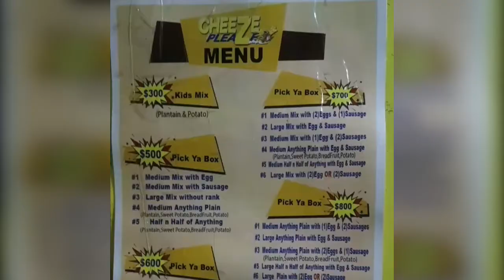A Mix Of Guyanese Dishes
I AM WORKING ON A HUGE DOCUMENTARY PROJECT... THANK YOU
Here is some of the food that I had when I visited Guyana in 2020. Guyana has some of the most delicious dishes that I have tasted.

1. A Hamburger filled with BBQ sauce, a fried egg, and melted cheese. Plus all of all the other regular toppings. This is at a place called "Dave n Danny's" on Sheriff Street.

2. Fries topped with a fried egg and melted cheese on top. I had this meal at a place called "Cheeze Pleaze" on David Street.

3. Beef Chow Mein. Bought on Sheriff Street.

4. Black Pudding. Bought in the Bourda Market.

5. Custard Block. Bought at the Stabroek Market

And, remember to always be safe in your travels !!